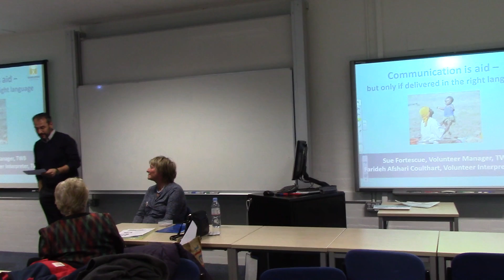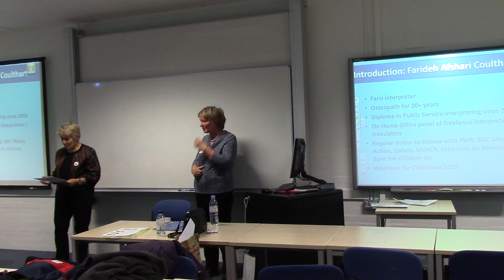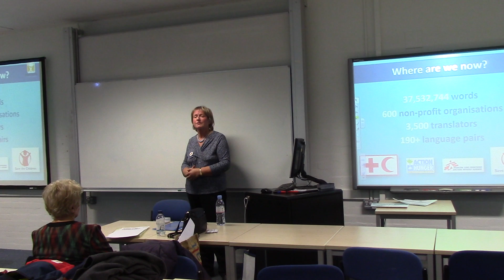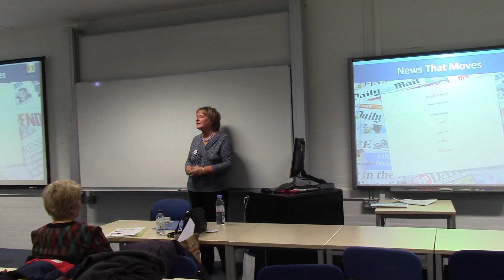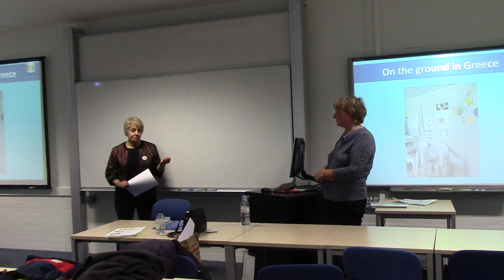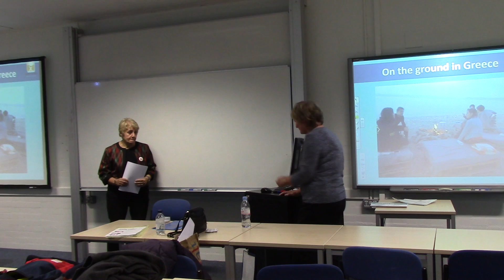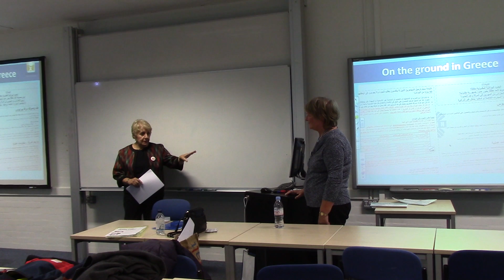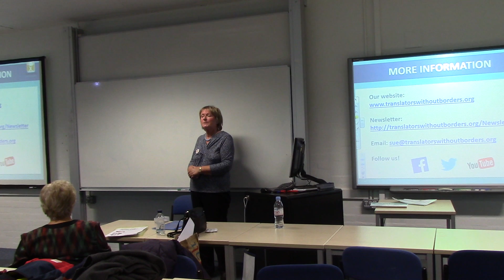Translating in Danger Zones seminar 2 - Translators Without Borders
Presentation in the Translating in Danger Zones seminar series, Dep of Modern Languages & European Studies, University of Reading

Seminar 2, "Communication is aid - but only if delivered in the right language", Sue Fortescue & Farideh Afshari Colthart, 9 November 2016